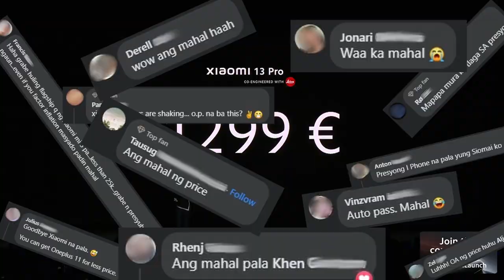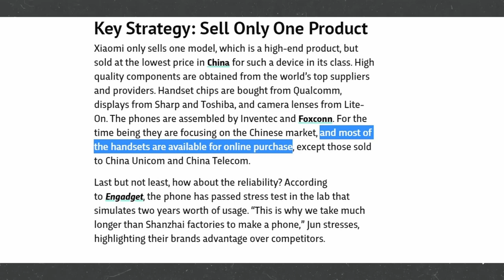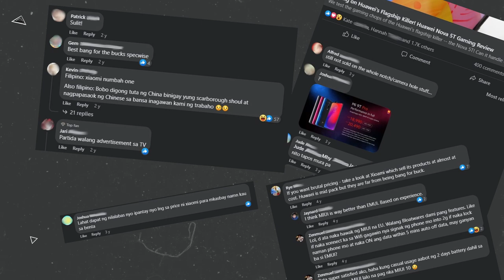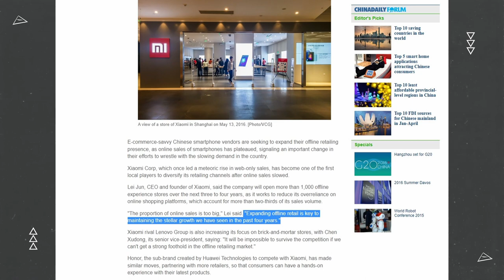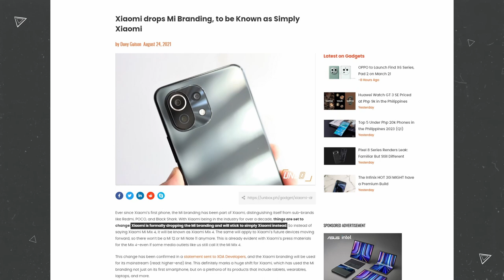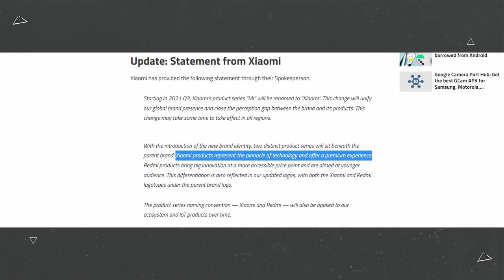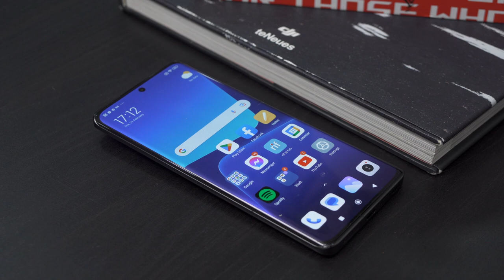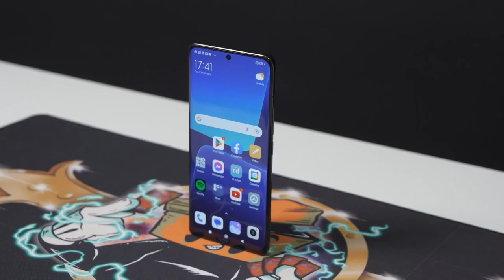Bakit ang mahal na ng Xiaomi???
Sobrang mahal na daw ng Xiaomi? Totoo ba to? Bakit nagkaganoon? Kailan pa nangyari? Babalik pa ba ang dating sulit na presyo ng mga Xiaomi phones?